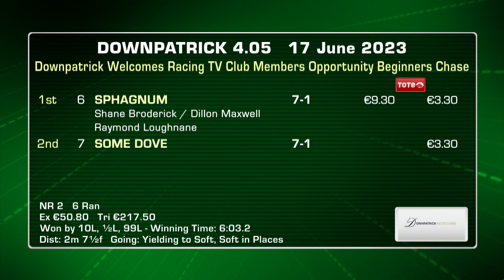Downpatrick Highlights 17th of June 2023